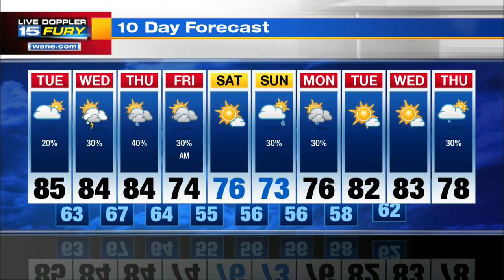Tuesday Afternoon Forecast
Hot and humid with isolated showers and storms.